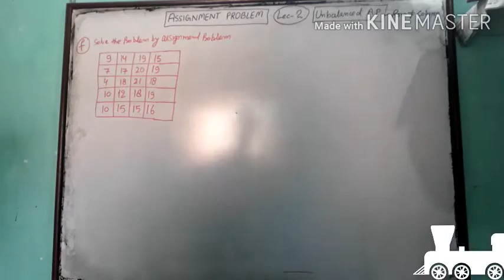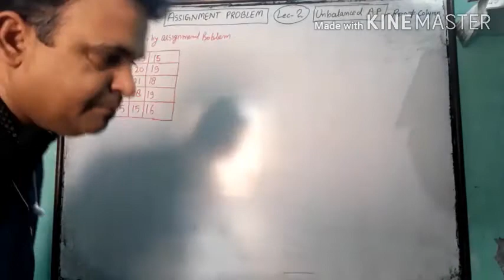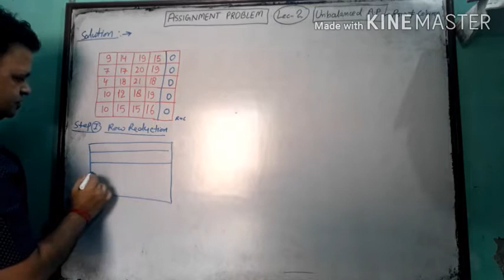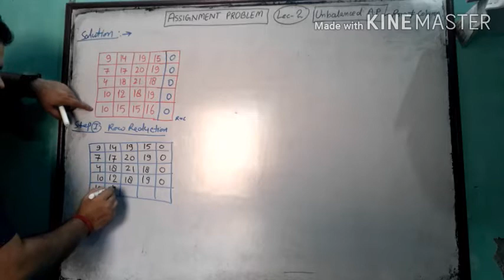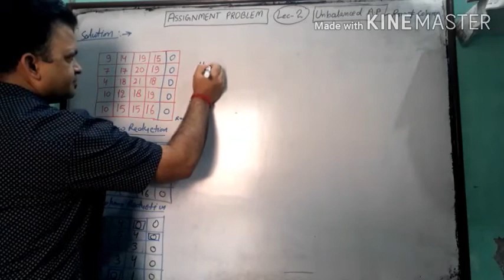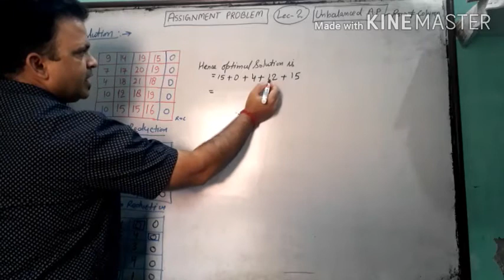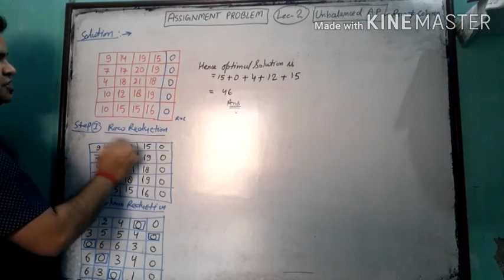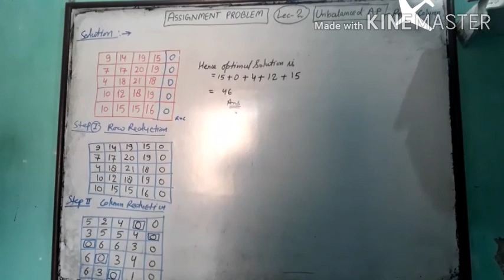UNBALANCED ASSIGNMENT PROBLEM